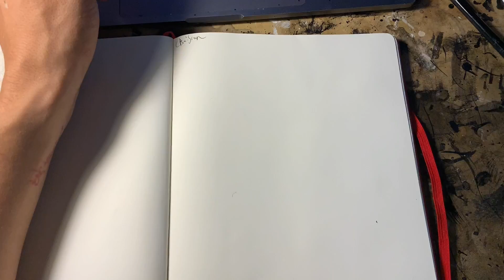tiger coffeee HD 1080p